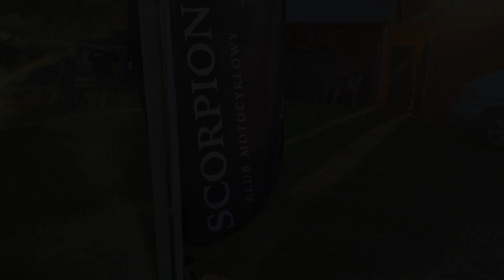SQUAD Augustów / sobota / świnia 2 + park maszyn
Kameralny , najbardziej wypasiony zlot   sezonu 2024 w jakim uczestniczyłem. Wielkie podziękowanie SQUAD Augustów - organizatorom imprezy. Pozdrowienia wszystkim moim znajomym i nowo motocyklowo poznanym  "szwendakom".